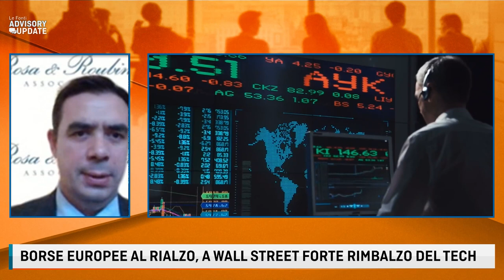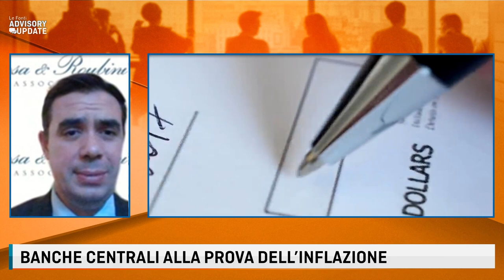MERCATI IN ATTESA DELLE BANCHE CENTRALI. FED, BCE E BOE IN FOCUS.